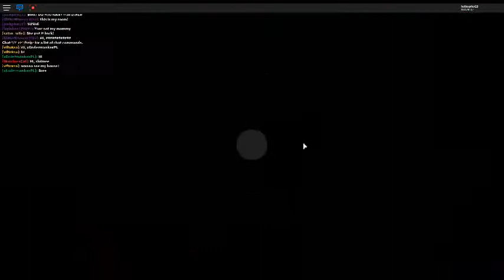INSIDE THE NEW GINGERBREAD HOUSE IN MEEPCITY!!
in this video im going to show how the gingerbread house looks and the igloo.